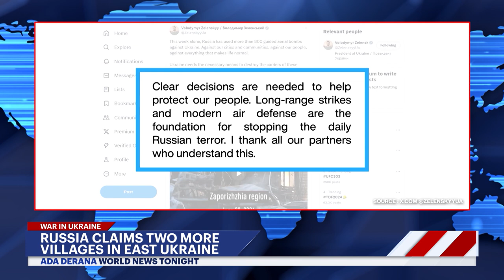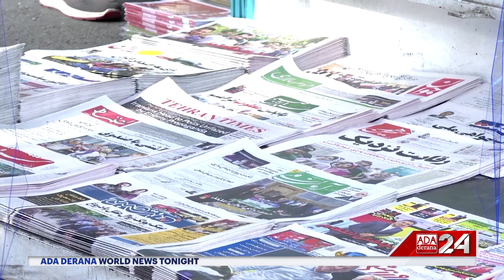Ada Derana World News Tonight | 01st July 2024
➡️Far Right leads French elections
➡️Severe weather in India
➡️Biden campaign on damage control